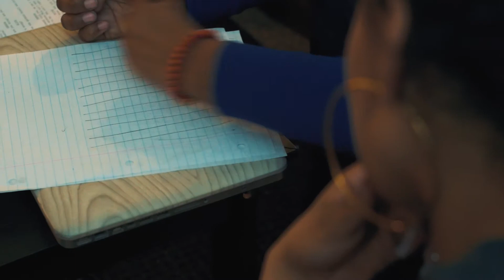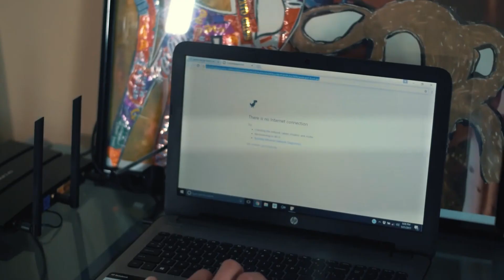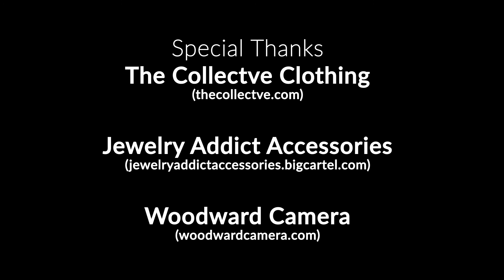Fault Gamma Demo Reel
Fault: Gamma is a dramatic TV series that involves two terminally ill characters —Terri Graham, and Martin Vessor— searching for answers as to how their loved one died in a historic nuclear meltdown in New London, CT.
The demo reel focuses on how Terri, a gifted programmer, assist Maria by getting revenge on her ex-boyfriend using only cordless phones and a few microwaves.

Film Crew
Sean Snider- Director, Director of Photography, Colorist, Lighting
Paige Alston - Co-Director, Lighting
Fred Evans - Writer, Audio, Music Composition, Editing
Jana Chantel - Writer, Script Supervisor
Ariel Bogan- Producer
Brandon Vivian- Lighting
Tatrianna- Makeup Artist (Shades of Beauty)
B.A. McCain- Script Editor

Actors
Jillian Craighead (Terri)
Starleesha Turnbull (Maria)
Tyler Bickel (Brett)
Vic Ryan (Jordan)
Molly Gibson (Tenant 1)
Malikia Cee (Tenant 2)
Chay Moore (Tenant 3)

Special Thanks:
The Collectve Clothing
Woodward Camera